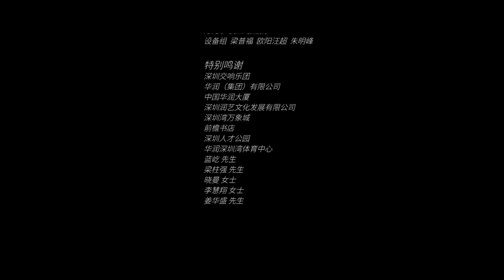Cello Octet：HalloCello《Gabriel Faure - Pavane》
We are HalloCello, a group of 8 cellists.
We come from Shenzhen, China.